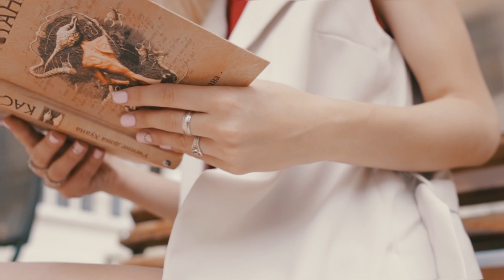"Day out with her" Video-portrait/ Видео-портрет "Прогулка с ней"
Легкий набросок без какой-либо смысловой нагрузки. Был материал - сделали приятный видеоряд.

Frame Creative Studio (с)
Astana, Kazakhstan, 2016